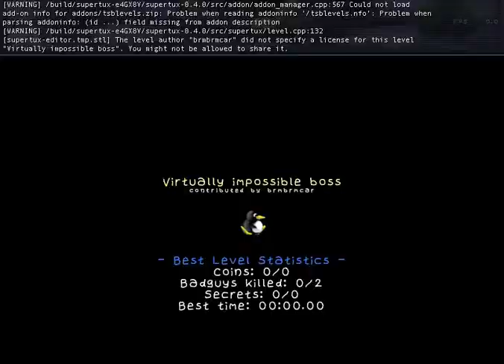SuperTux 0.4.0 My Tree Boss level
Not that hard. :D

if you want to have a go. Copy it, save it as a file in a text editor then in terminal type supertux2 whateveryoucalledthislevel.whateverfileextension to open it.